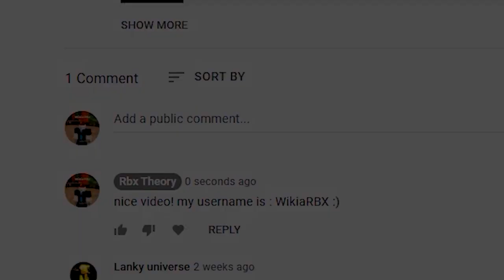YAY! FINALLY NEW DEMONFALL CODE! [2.9] Roblox Demonfall Codes